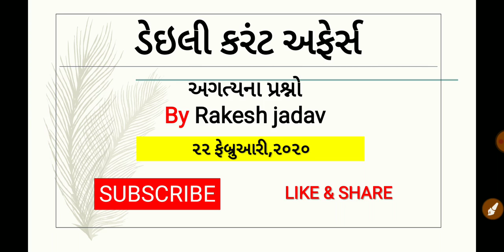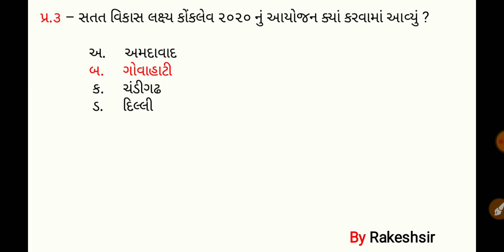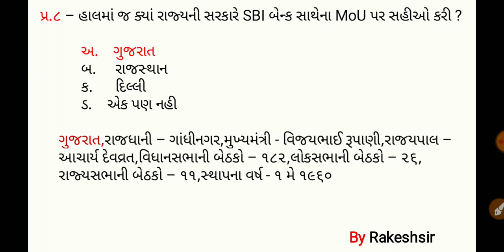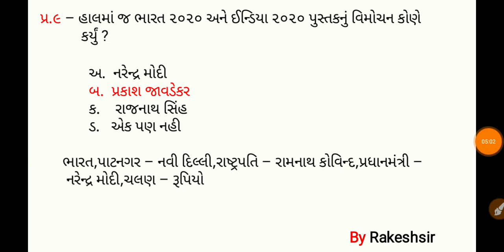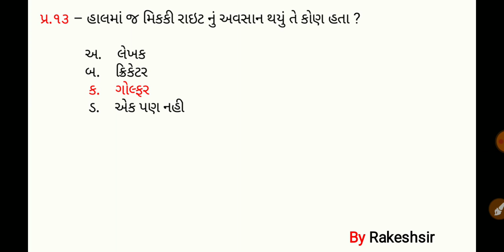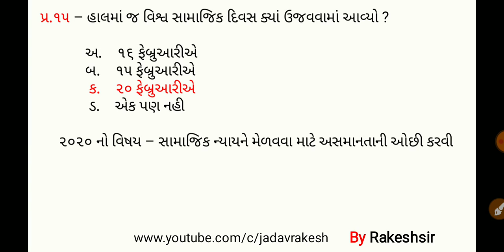22 February 2020,Current affaires in gujrati,daily gk in gujrati,MCQ,GPSC,SSC,BANK,RAILWAY,POLICE